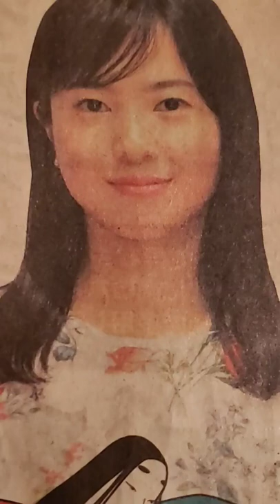👧吉高由里子 光る君へ